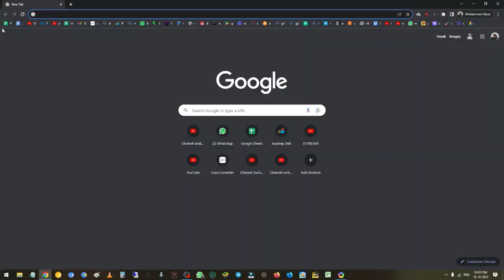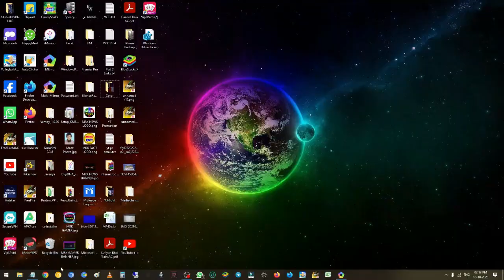Free Fire New Event 19 October 2023 | Next Tonight Update In Free Fire FF New Event